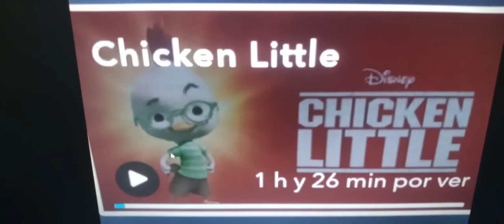Chicken Little en disney+